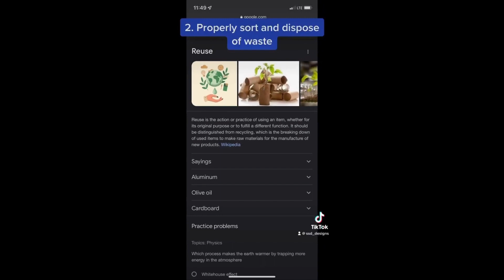Sustainable New Year 2023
Looking for new sustainable habits for 2023? Look no further! Here is a video that gives some easy things you can add to your daily routine. Let's start this year off right!

Applications are under the Career Opportunities tab.